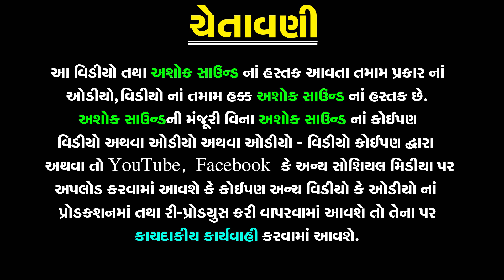Shakti Maa Song | Gujarati Dakla | Dj Dakla | Shakti Maa Na Dakla | Gulabben Patel | Ashok Sound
❋Album: Shakti Maa Song
❋Artist: Gulabben Patel , Bhart Ravl
❋Label By: Ashok Sound